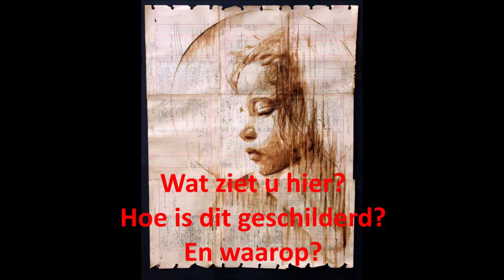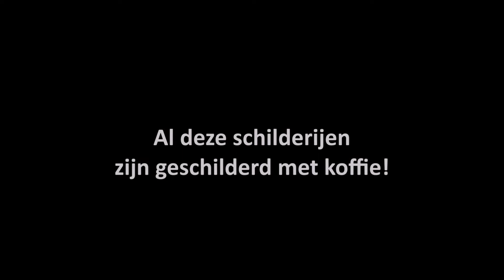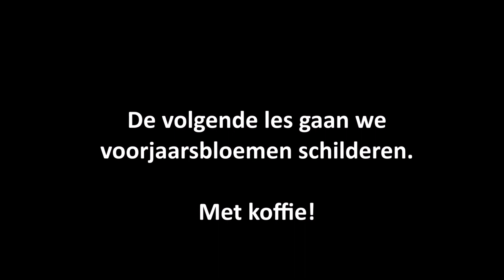'Koffie 'n Kunst met Sarina Missot les 1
Heb je geen schildermaterialen in huis? Dat is voor deze schilderles van Sarina Missot geen probleem. In 'Koffie 'n kunst' laat Sarina namelijk zien hoe je met koffie kunt schilderen! Dit is het eerste filmpje van een reeks van vijf, dus houdt onze pagina goed in de gaten voor de volgende lessen en schilder lekker mee!